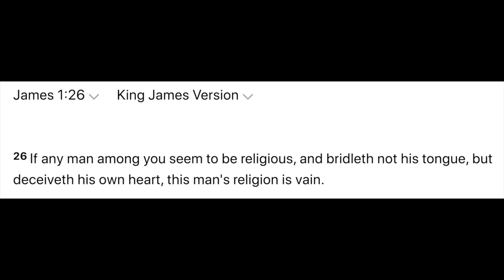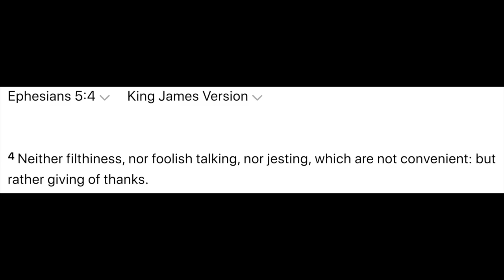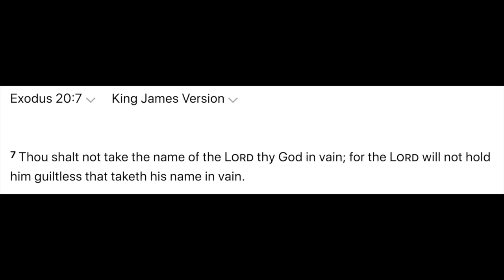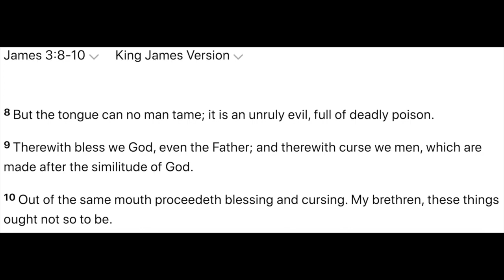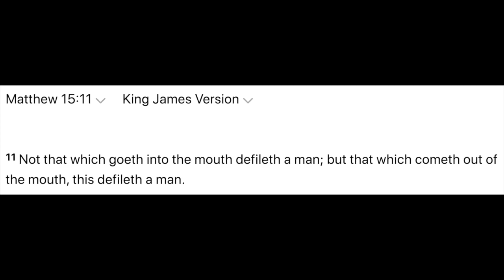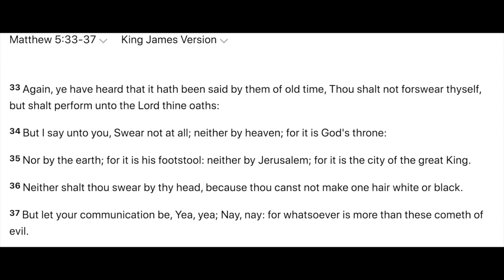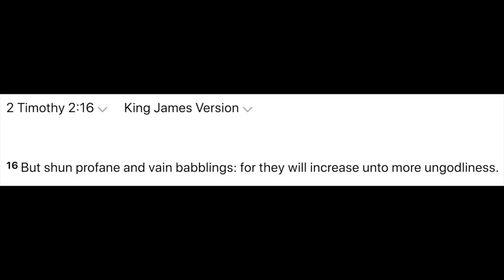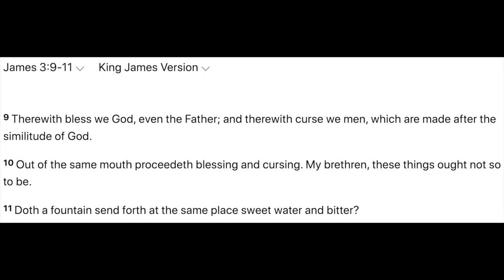Hebrew Israelites Cussing, Cursing and Using Profanity: Is That Lawful?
Is it lawful for Hebrew Israelites to use Profanity and/or Curse? We will dig into that subject.